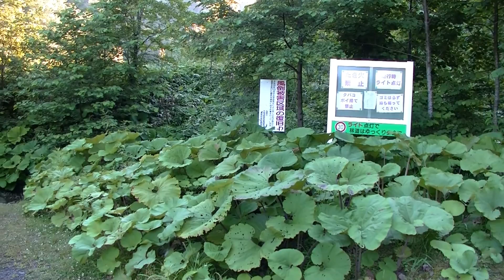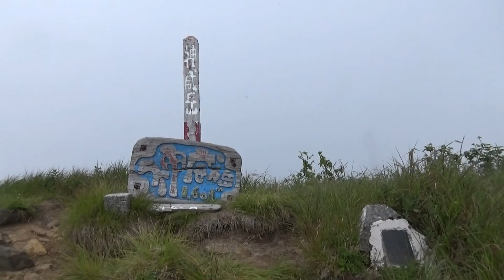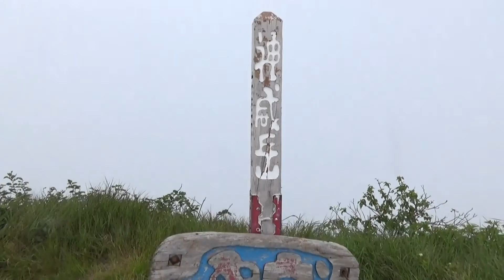日高山脈の神威岳 (北海道2016.7.24) 登山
今回の北海道の山登りのメインチャレンジ。
道がわからなかったり、ヤブが多かったら断念しようと
決意して入山しました。渡渉を繰り返します。
山の斜面にとりつくと急坂でササが多いです。文字がないけど、
道を探しながら登頂することができました。
１６０１ｍの神威岳です。登山時に川で滑ってビデオカメラを
濡らしたのが失敗です。２台もっていたので撮影できました。
帰ってから乾かしたら直ったのでよかったです。　o(^▽^)o